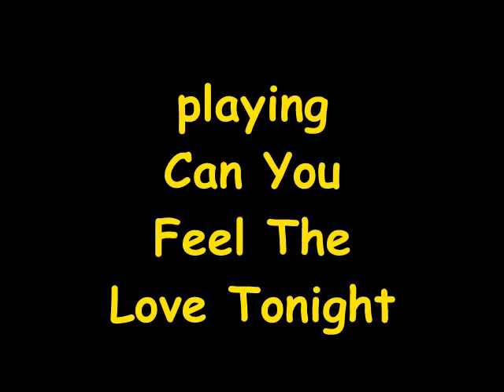SriNidhi playing Can You Feel The Love Tonight - 2022 recital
2022-pl4u-recital